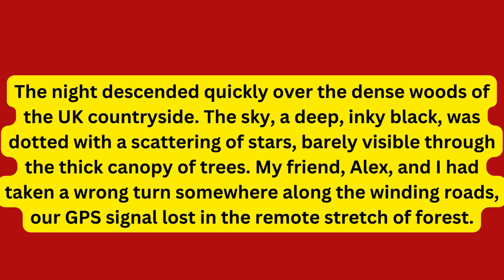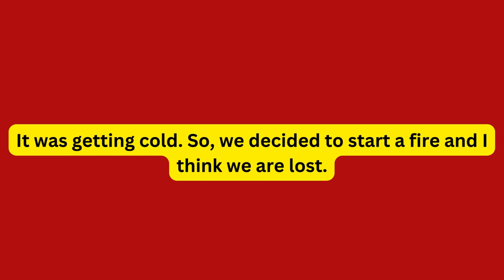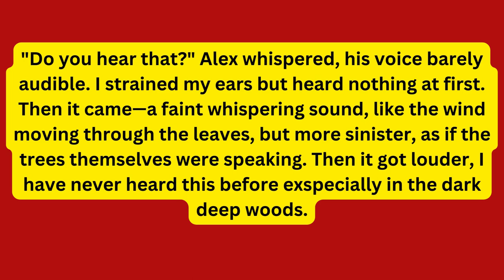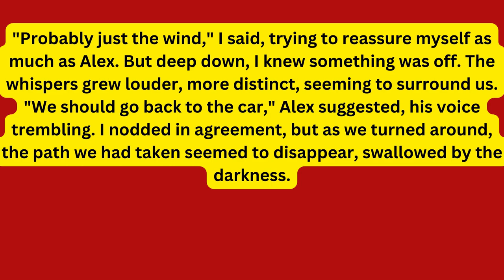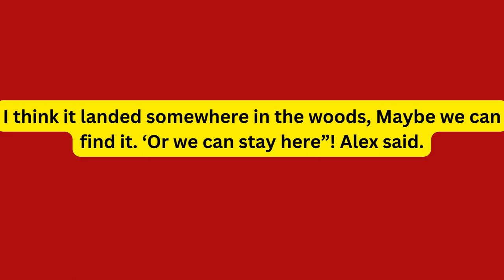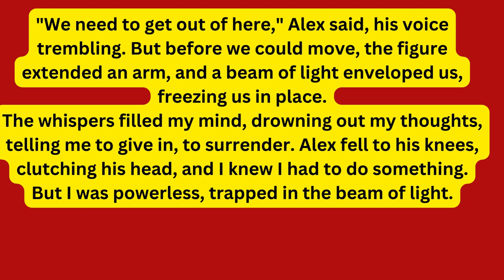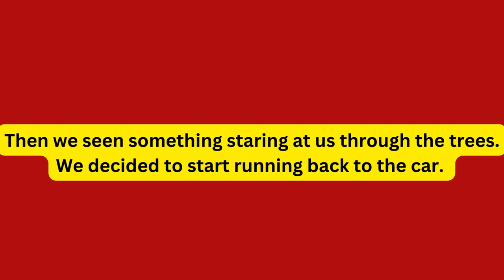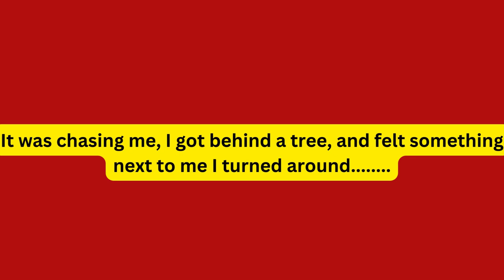Whispers in the woods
In the dense, dark woods of the UK countryside, two friends, Alex and the narrator, find themselves stranded after their car breaks down. They venture into the forest seeking help, but soon realize they are lost. As night falls, they hear eerie whispers that seem to follow them. Unable to find their way back, they decide to wait until morning to continue their search. However, they encounter a tall, glowing figure that is clearly not human. The whispers grow louder and a beam of light freezes them in place. They come to a horrifying realization: the forest is haunted by extraterrestrial beings, and the whispers are warnings from previous victims. Their screams are quickly swallowed by the night, leaving only the haunting whispers in the trees.